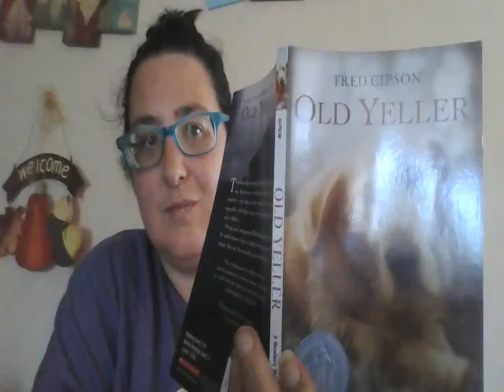Old Yeller Ch 8